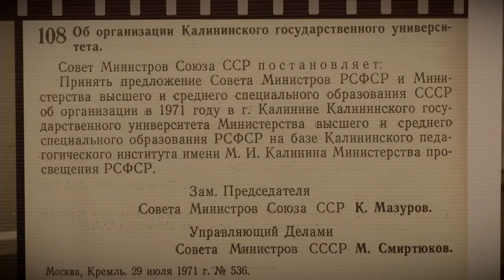ТвГУ отметил полвека со дня получения статуса университета